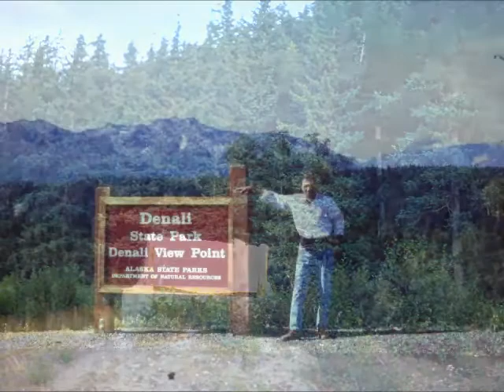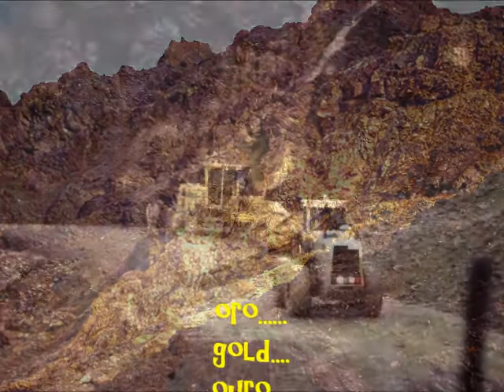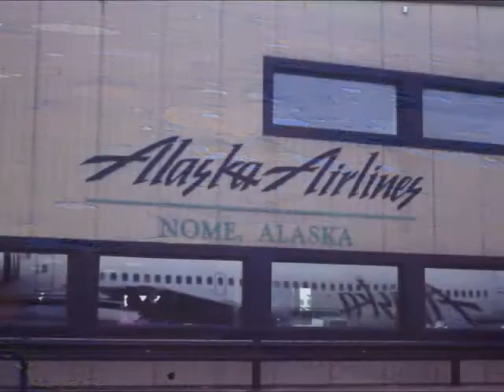ORLANDO IN ALASKA 1994